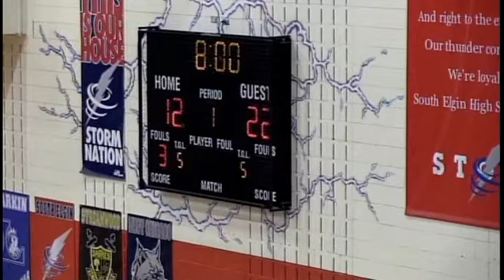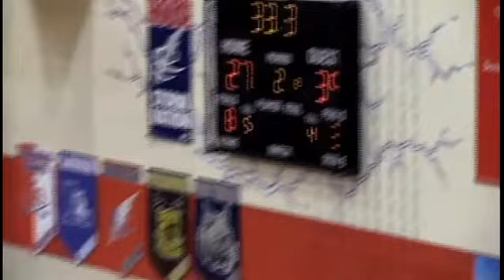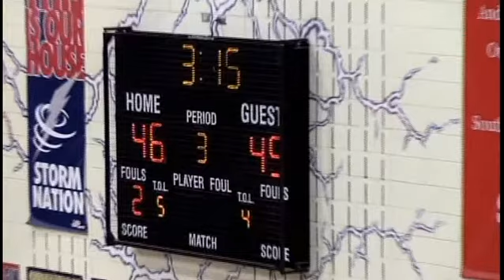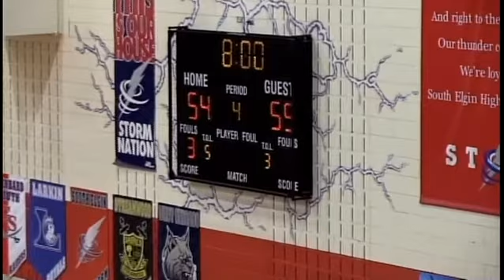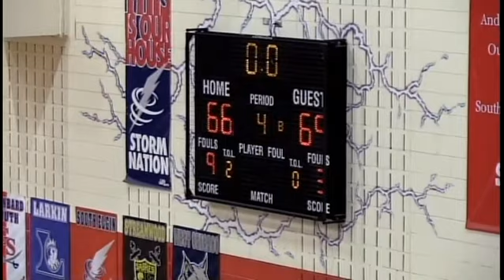New Trier basketball v Hinsdale Central 12 11 21 gd4133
New Trier Trevians give up a big lead but maintain their solid defense against the Hinsdale Central Red Devils.